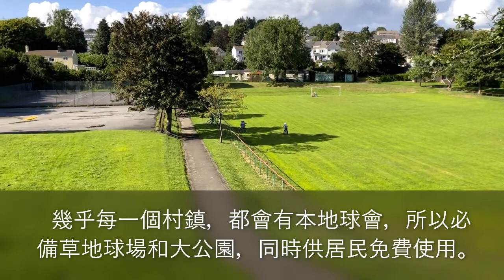小鎮住宅區 / 英國南威爾斯 / South Wales / UK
英國南威爾斯，小鎮住宅區掠影。